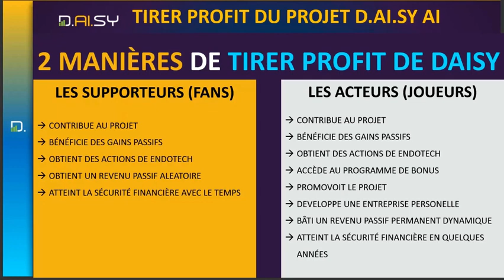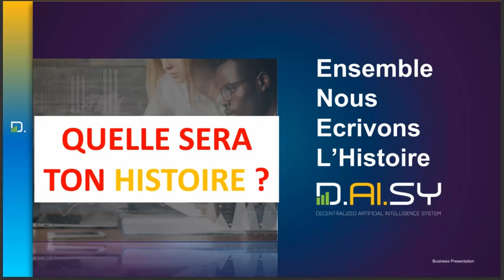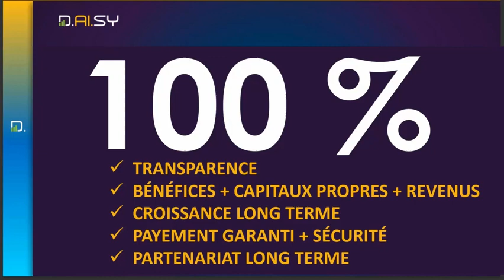DAISY-REVOLUTION |Participer au projet daisy SANS parrainer - dubai2024 & D.AI.SY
✅️ Instruction pour Contribution ci-dessous:

🎯 Rejoignez-nous dès maintenant pour profiter de nombreux avantages :
1- Actionnariat
2- Revenus de comptre tests de trading: 100% passif et automatisés avec le 1er partenaire Endotech
3- Forex - Revenu passif (plus de 1.000% par an)
4- Crypto - Revenu passif (en développement)
Rejoignez notre équipe via le lien ci-dessous : 👇🏼👇🏼👇🏼
COMMENT S'INSCRIRE
1- Créez votre portefeuille TronLinkPro, sécurisez-le correctement (Option : téléchargez l'extension Chrome sur le bureau)
2- Achetez TRON et USDT correspondant à votre niveau de contribution.

3 - Copiez le lien de référence et collez-le dans la barre d'adresse du navigateur (navigateur Chrome de bureau ou navigateur DApp de téléphone mobile)
4- Connectez votre portefeuille TronLink à la forme Daisy-Plate et suivez les instructions

🤝🏾 BIENVENU

Cordialement,
L'équipe SecuFin5